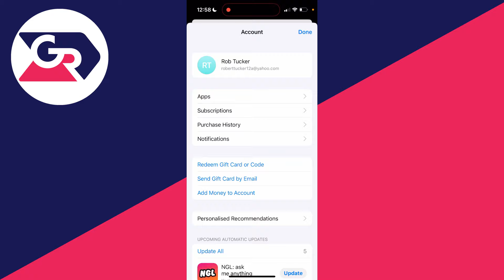How To Cancel Snapchat+ Subscription - Full Guide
Learn how to cancel snapchat+ or snapchat plus subscription in this video.

GuideRealm